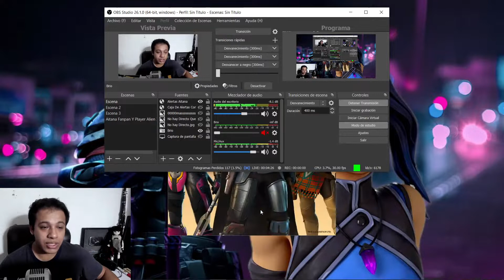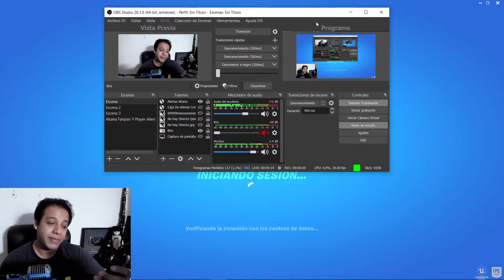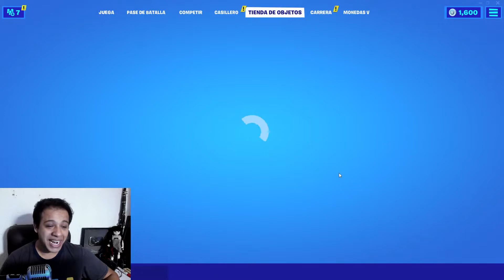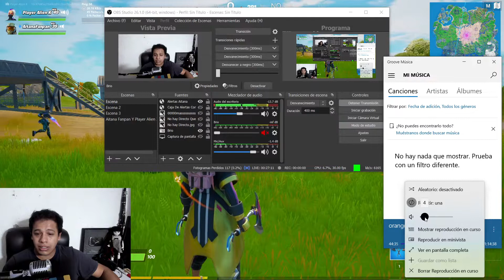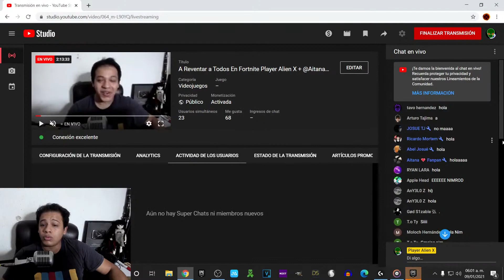Ganamos En Fortnite Player Alien X + @Aitana 💗 Fanpan